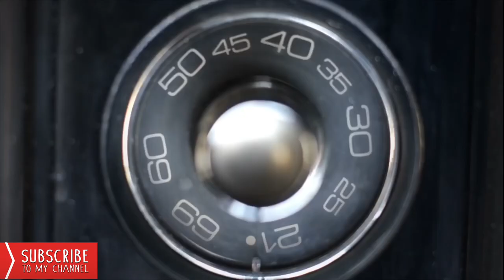WHAT IS THE MEANING OF THE OLYMPIC RINGS? | Melody Tezuka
The OlympicRings Represents The Five Continents Of The World. EUROPE•AFRICA•AMERICA•ASIA•AUSTRALIA